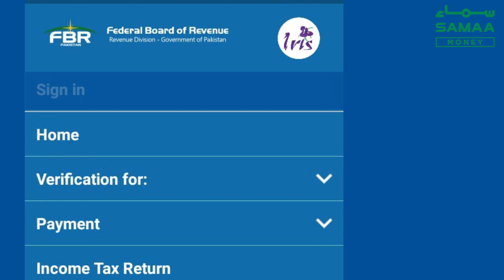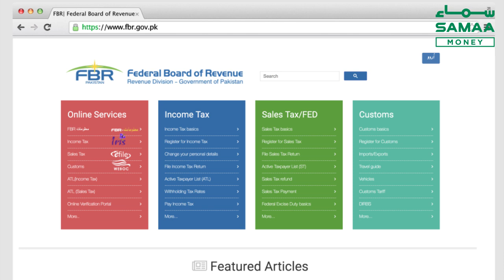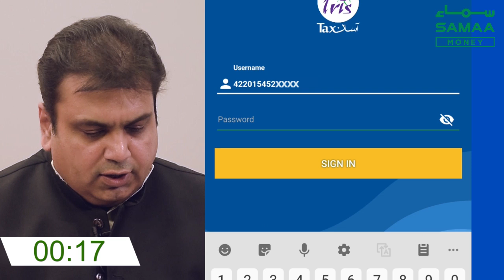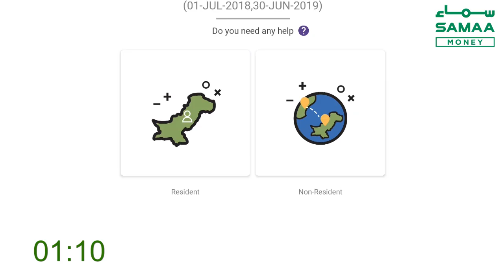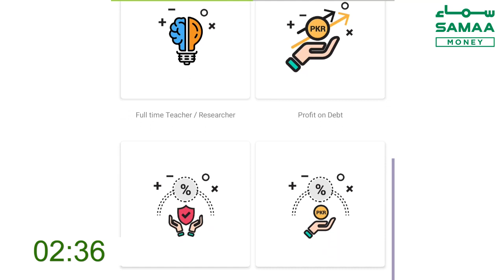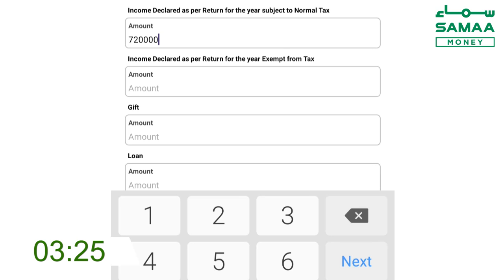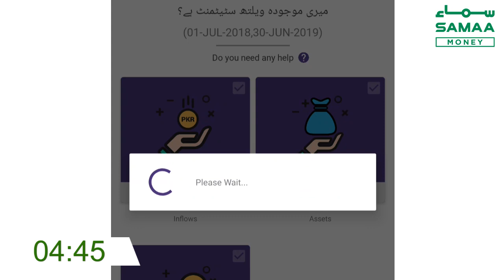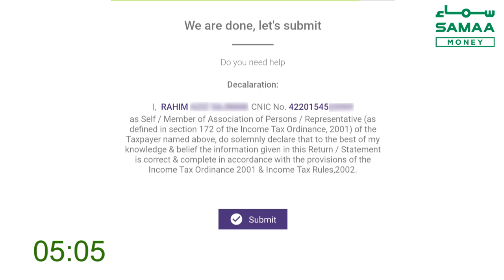Here’s how you can file taxes using your mobile phone | Samaa Money | Farooq Baloch